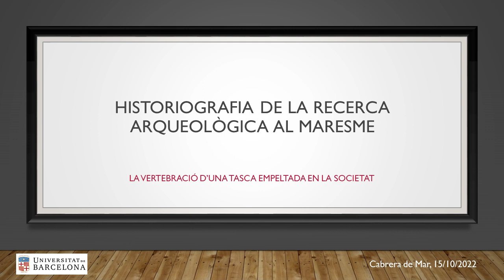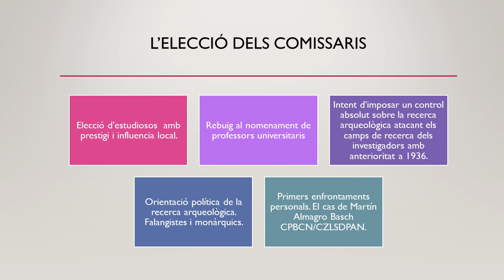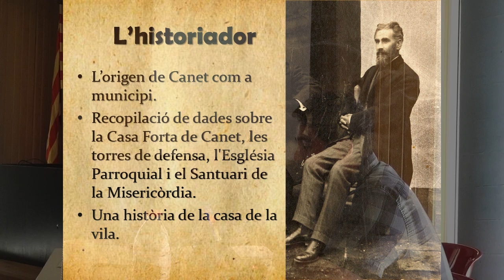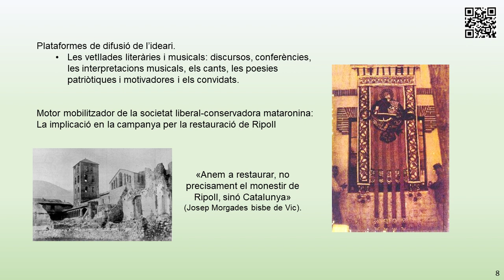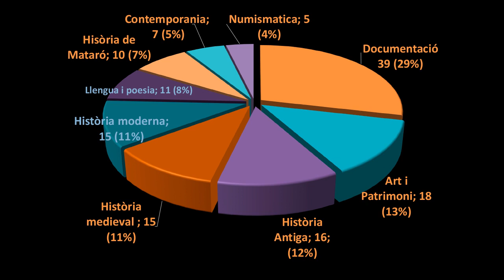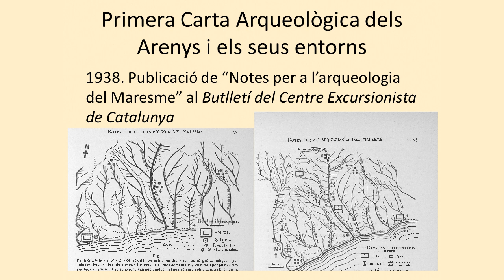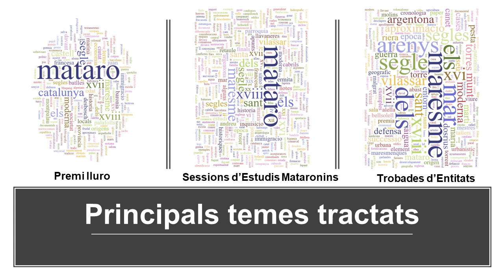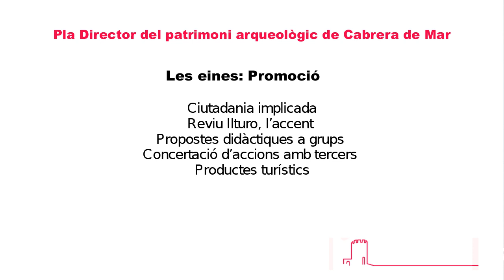XV Trobada d'entitats de recerca local i comarcal del Maresme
Historiografia del Maresme: la història de la recerca històrica, arqueològica i antropològica de la comarca. XV Trobada d'entitats de recerca local i comarcal del Maresme. Cabrera de Mar, 15 d'octubre del 2022. Filmació: Joan Turà i Dalmau.
00:00:15 Inauguració de la Jornada.
00:17:30 Ponència inaugural: “Historiografia de la recerca arqueològica al Maresme”. Dr. Francesc Gracia Alonso, catedràtic de Prehistòria (Universitat de Barcelona).
01:20:30 “Història de la recerca i les troballes arqueològiques a Arenys de Mar”. Ramon Bruguera Riera i David Castañeda Massaguer (Grup Búnquers Arenys).
01:30:35 “El Dr. Marià Serra i les seves facetes d’historiador i arqueòleg”. Francesc Rodríguez Santos (Centre d’Estudis Canetencs).
01:41:35 “Can Santromà de Tiana i el Baró d’Esponellà”. Josep Maria Toffoli Carbonell (Tiana, recuperant la història).
01:50:05 “Nota sobre algunes descobertes epigràfiques romanes del Maresme abans del 1900”. Joan Francesc Clariana Roig (Grup d’Història del Casal. Mataró - Centre d’Estudis d’Arqueologia i Història de Mataró).
02:02:00 “L’Associació Artístic Arqueològica Mataronesa (1888): més enllà de l’arqueologia, la història i el patrimoni”. Jaume Vellvehí i Altimira (Grup d’Història del Casal. Mataró).
02:12:43 “El naixement de l’arqueologia a Premià de Mar: els primers salvaments (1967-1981)”. Ramon Coll Monteagudo (Museu de l’Estampació de Premià de Mar).
02:25:05 “El descobriment de can Rodon de l’hort i els historiadors relacionats amb Cabrera de Mar a finals del segle XIX”. David Farell i Garrigós (Fundació Burriac).
02:39:30 “L’obra historiogràfica de l’escolapi mataroní Josep Rius i Riba (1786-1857) i la seva aportació al coneixement del patrimoni medieval de Mataró”. Joaquim Graupera i Graupera (Maresme Medieval).
02:53:00 “Lluís Ferrer i Clariana, un home polifacètic (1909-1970)”. Héctor López Silva (Museu Arxiu de Santa Maria de Mataró).
03:07:25 “Tres historiadors de Vilassar de Mar, tres contribucions a la historiografia del Maresme”. Alexis Serrano Méndez i Maria Teresa Sierra Fornells (Centre d’Estudis Vilassarencs).
03:16:50 “Josep Maria Pons i Guri i la Torre dels Encantats. De l’arqueologia a la història jurídica”. Francesc Forn i Salvà (Col·lectiu pel Museu Arxiu d’Arenys de Munt).
03:30:40 “La resistència cultural catalana a l’interior i a l’exili”. Robert Lleonart Casadevall (Centre d’Estudis d’Arqueologia i Història de Mataró).
03:42:10 “L’aportació dels Quaderns de prehistòria i arqueologia del Maresme”. Imma Basols Fernández.
03:54:48 “De l’erudit local al professional de la història. Una aproximació a la producció historiogràfica del Maresme a l’època moderna”. Alexandra Capdevila Muntadas.
04:05:10 “Presentació del Pla Director del patrimoni arqueològic de Cabrera de Mar”. Joan Pluma i Vilanova.
04:42:35 Conclusions.

L’edició del 2022 se centra en l’estudi de la història de la recerca històrica, arqueològica i antropològica del Maresme amb l’objectiu d’analitzar la producció científica dels recercadors i dels equips de recerca que ens han precedit en l’estudi del territori. Les diferents aportacions ens permeten fer una compilació dels antecedents més o menys recents d’aquells que han abordat l’estudi del humans que han poblat el Maresme en temps pretèrits ja sigui des de les referències documentals, ja sigui des de l’estudi de les restes materials.